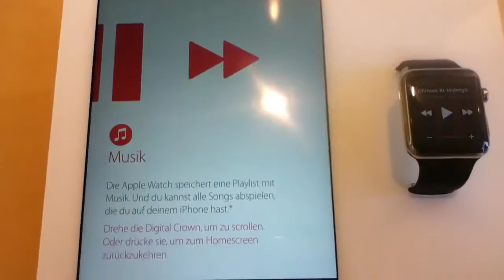1 Apple watch sport Edition 18,000 Euros